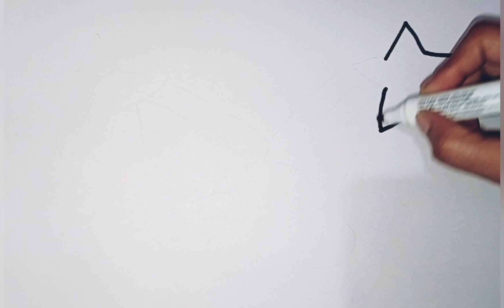Hello Kitty With Key Drawing, Painting and Coloring for Kids & Toddlers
How to how kitty Drawing
How to Draw
Step by step kitty Drawing
painting and coloring
kitty Drawing
kitty Coloring
kitty painting
Drawing
painting
coloring